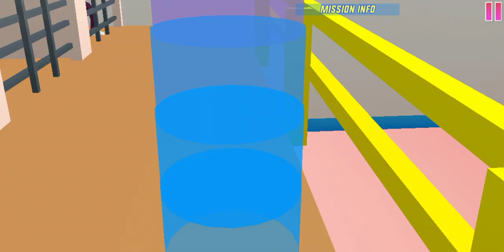Dude Theft Wars Trailer